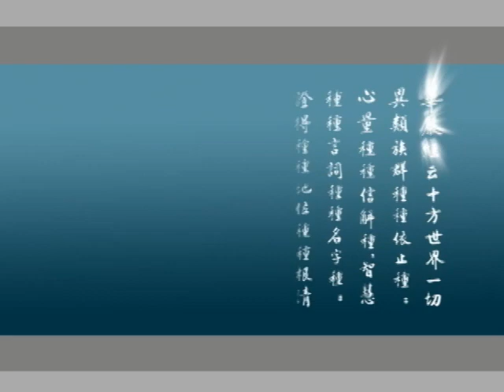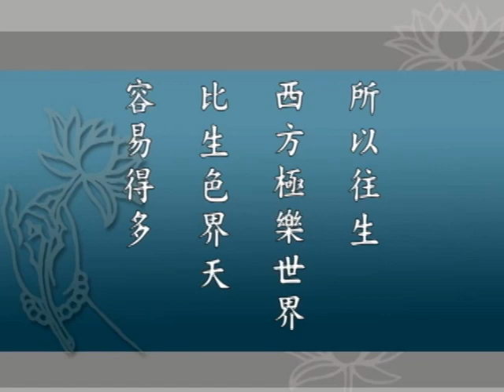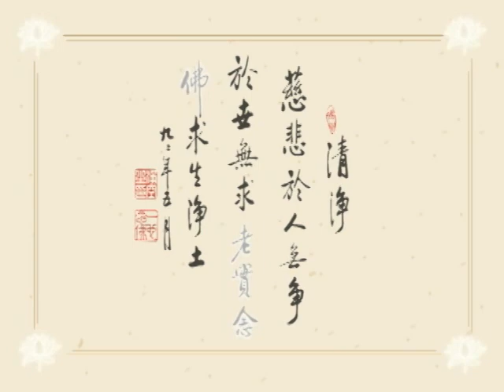大方廣佛華嚴經0126